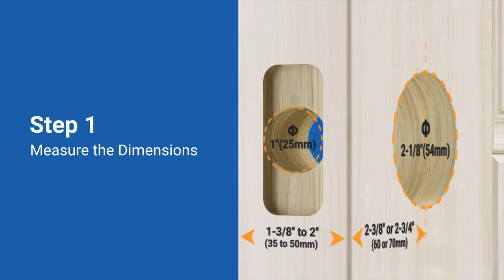Veise VS01 Installation Video